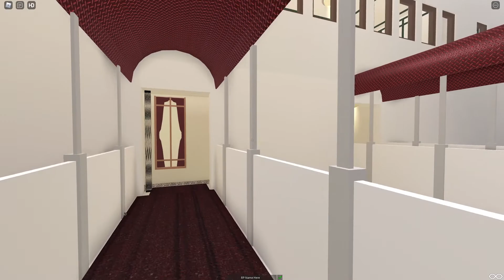R.M.S Graal - Boarding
Hello there, my name is Tray. Im a family friendly youtuber and i do mostly Roblox! :)

I do: Roblox Roleplays (Maritime Incidents) and Gaming (Sometimes)

Sources: Roblox, Floating sandbox, The Henry Stickmin Collection, Among Us

Part 1 (complete 05/10/2020) 🎉
Part 2 (complete ??/??/?)
110✔️
120
130
140
150
160
170
180
190
200

View Milestones:
10K
20K
30K
40K
50K
60K
70K
80K
90K
100K

Sorry for no uploads recently. I never get the chance to do videos. So please dont complain, thanks C:

As all youtubers say, please give me video ideas for more content!